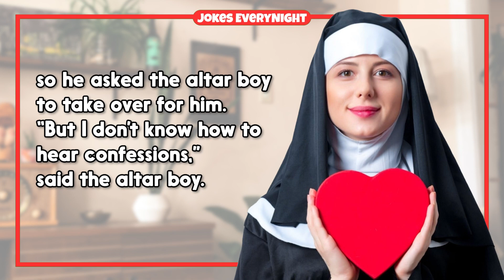Dirty Joke – #1474 | Jokes Everynight